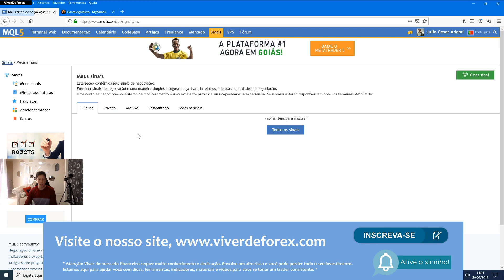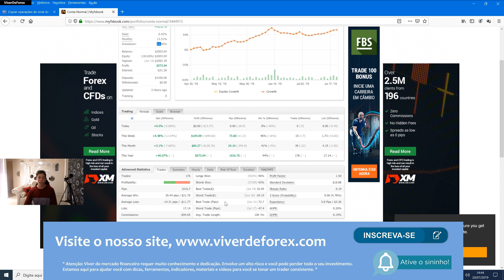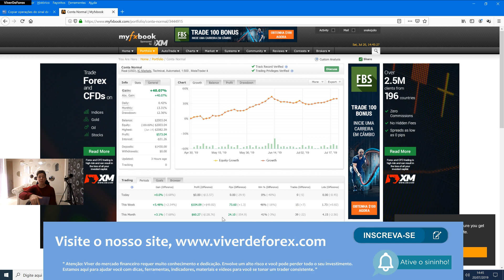É possível ser consistente com Robôs (EA, Expert Advisor) ?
As vantagens de se operar usando robôs são muitas! a LIBERDADE sem dúvidas é uma das vantagens mais importantes no meu ver.